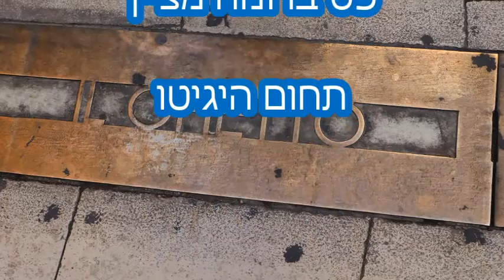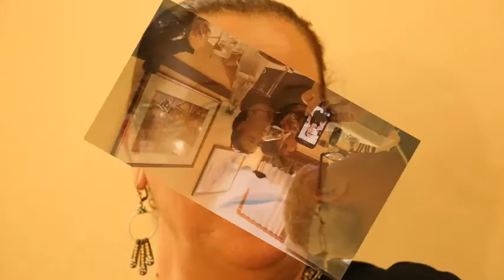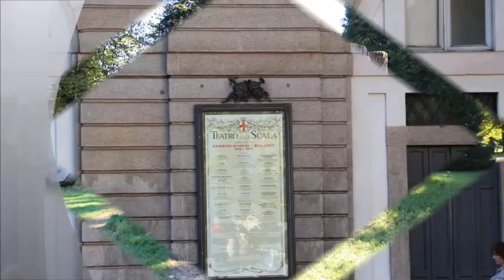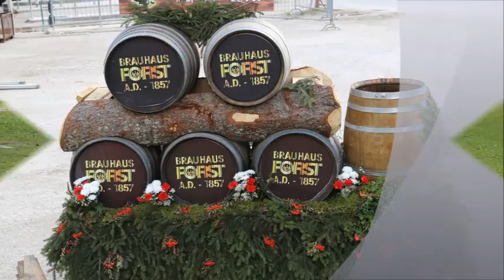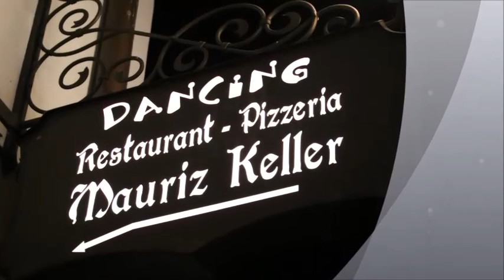טיול לצפון איטליה חלק ראשון1 09 2015